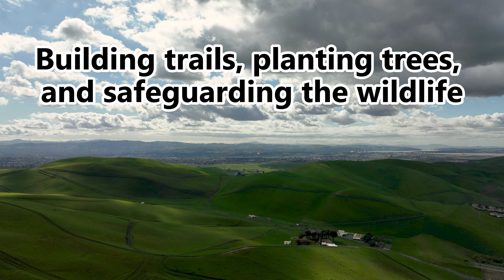Help Protect Mount Diablo's Wild Lands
Double your gift for nature now!

Thanks to Board member Burt Bassler and a generous anonymous donor, all donations will be matched by up to $20,000.